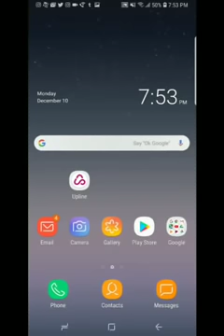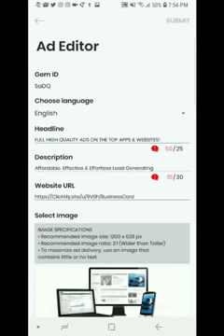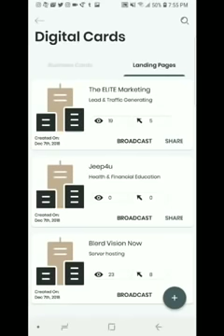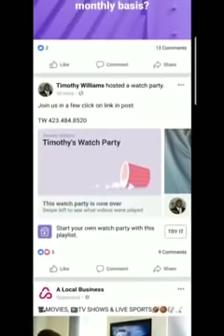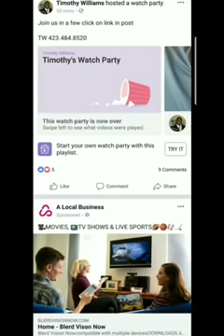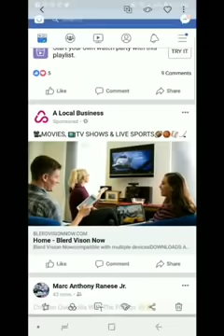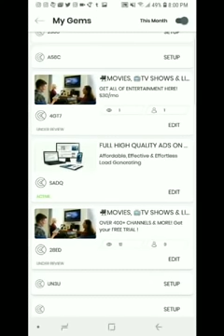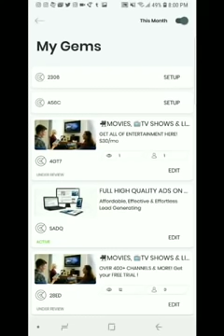Demo Of Royaltie VF Gem In Action 2019 | Join The Royaltie Notification Network!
If you would like to join Royaltie or you just want the new VF Gem for your business, give me a call at

Royaltie Gem 2019, why use the new Royaltie VF Gem? no more gems to carry around all gems now are virtual. You can now plavce your ad anywhere in the world. Even better is that now you can place your ad across multiple platforms and you can do this from on location in your Royaltie back office. Anyone with a internet connection will see our ad, no longer the need for people to have their location, bluetooth and wifi on.

The Royaltie Notification Network had a big update, the first of 2019. Royaltie announced a new Royaltie Gem and a new pricing plan for 2019 and it goes like this.
VF5 plan 5,000 impressions = $47/month
VF10 plan 10,000 impressions = $77/month
VF25 plan 25,000 impressions = $165/month
VF50 plan 50,000 impressions = $297/month

No more gems!

now you can get started with Royaltie for as low as $77 instead of the old $98 minimum start up cost, roughly a 20% savings!

Royaltie Notification Network is thriving while other beacon companies are going out of business or changing their whole business plan. Join Royaltie today and gain access to our industry leading training program for FREE! This contains hours upon hours of knowledge that you need to be successful in marketing you and your business properly! Join Royaltie today!

The Royaltie Gem and the Royaltie Notification Network can help out your proximity marketing business and help keep you afloat and your customers happy. Do not lose your business or your customres because of Google shutting down the Nearby platform. Royaltie is offering the best solution to this problem and can give you and your clients the smoothest transition in this time of change. The other solutions are not going to work, people are not going to download a app on to their phone so they can see ads. Its's not going to work. We have the best solution and I suggest that you make the move now and keep your clients happy.

Royaltie Nearby Network is coming. Join Royaltie now to beat the price increase, our Royaltie gems will continue  to reach cellphones without the need of having prospects to downlload any additional apps on their phone to see our notificaions.
The price increase will not effect current members or new members who sign up before December 1st when these upates take place.

Royaltie Gems ads will now show on Iphones with the new updates. Google is shutting down there Nearby notifications sending shockwaves through the proximity marketing industry. But as always Royaltie is once again leading the way while everyone else is trying to play catch up.
Google announced that on December 6th they will be eliminating Nearby. Royaltie prepared for the posibility of this happening and has always been looking for other options. Well the time is here now and Royaltie has a plan in place.

Prospects will not need to download a app to see our notifications. Our notifications will appear on cellphones through already existing apps on cellhones and the Gems will trigger the notification being seen.
Apps and websites like Yahoo, Aol, Forbes, Usa Today, Facebook And CNN for example!
Also Royaltie now will be reaching into China which is Huge!
These changes will be takinf effect Devember 1st and there also will be a price increase but not for existing members. So get grandfathered in to today at todays current prices!

This is very powerful and groundbreaking. I'm supper excited about what is to cme from Royaltie.
So now is the time to join Royaltie and position yourself for the windfall of clients that is to come.